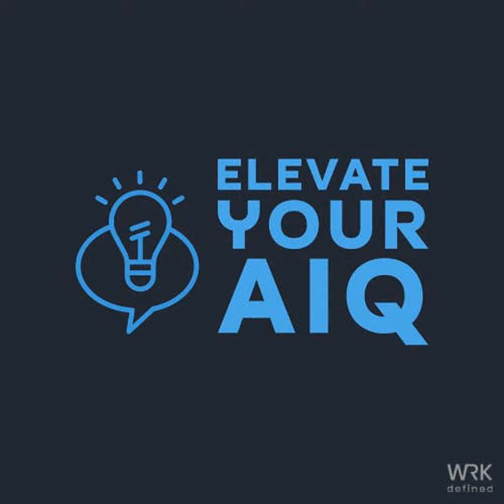Ep 18: Crowdsourcing and AI to Solve Data Challenges with Justin Strharsky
Justin Strharsky, co-founder of humyn.ai , joins Bob Pulver to discuss the power of collective intelligence and the role of AI in solving complex problems. He explains how humyn.ai uses competition and collaboration to bring together a global community of data scientists to solve data challenges. Humyn.ai's crowdsourcing approach has proven very effective, where multiple independent solutions can lead to higher confidence and the discovery of valuable outlier answers. Strharsky emphasizes the importance of constraints and the right incentives to maximize contributions and ensure the best outcomes. It's a wide-ranging and insightful discussion on myriad topics, each relevant to the future of work design and dynamic workforce ecosystems.

collective intelligence, AI, data science, competition, collaboration, constraints, incentives, outcomes

Takeaways

  •  Collective intelligence, where multiple independent solutions are combined, can lead to higher confidence and the discovery of valuable outlier answers.

  •  Constraints and the right incentives are important in maximizing contributions and ensuring the best outcomes.

  •  AI can function as a thought partner, stimulating creativity and enhancing human problem-solving abilities.

  •  The power of AI lies in its ability to free up time and resources, solve mundane problems, and create a world of abundance.

  •  It is important to have a clear understanding of the problem at hand and to critically evaluate AI outputs to avoid being overwhelmed or misled.

Sound Bites

  •  "More answers are better than one."

  •  "Constraints matter in maximizing contributions and outcomes."

  •  "Generative AI is fantastic for finding commonalities and driving decisions."

Chapters

00:00 Introduction and Background

02:16 Competition and Collaboration in Solving Data Challenges

07:17 IP Ownership and Collaboration Opportunities

09:17 The Power of Cognitive Diversity and Subject Matter Expertise

13:59 Finding the Right Constraints for Optimal Solutions

22:15 Transparency, Observability, and Intellectual Property

25:04 The Need for Responsible and Ethical AI Use

28:33 The Potential of AI in Enhancing Human Thinking

31:39 The Importance of Engaging with AIQ and Avoiding Over-Optimism

36:05 The Value of Solving Mundane Problems and Creating a World of Abundance

39:01 The Future of AI and Collective Intelligence

42:10 Navigating the AI Landscape and Ensuring Clear Understanding

45:17 The Importance of Critical Evaluation and Avoiding Overwhelm

46:33 Elevating AIQ: Engaging with Tools Practically and Focusing on Problem Solving